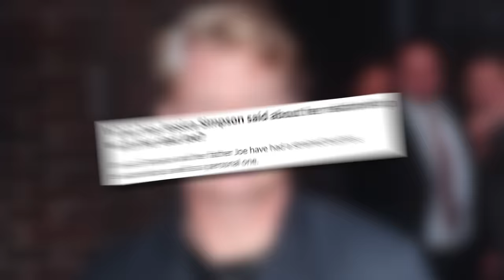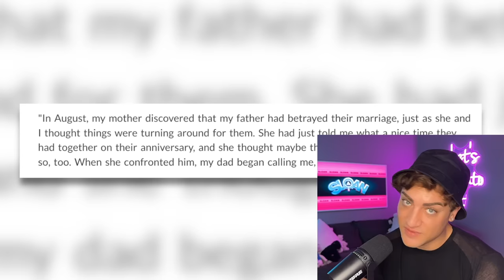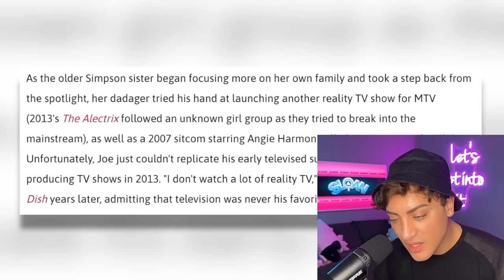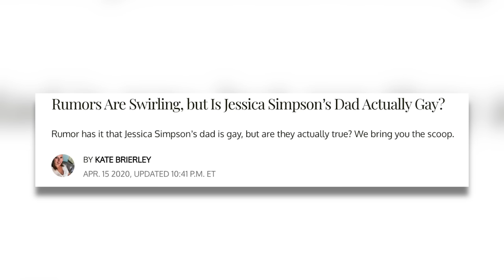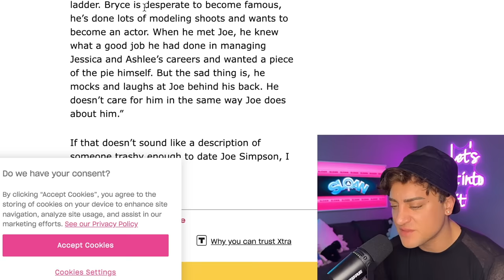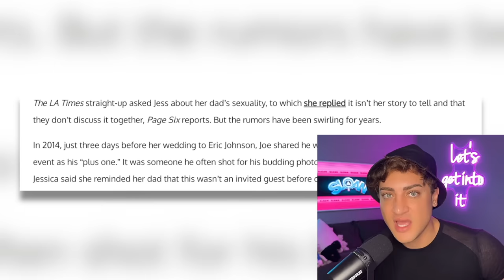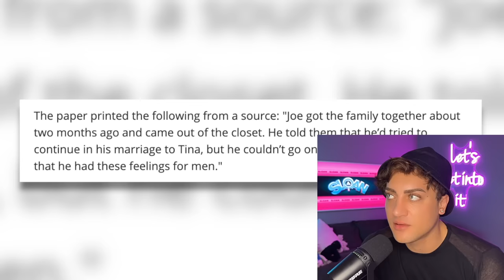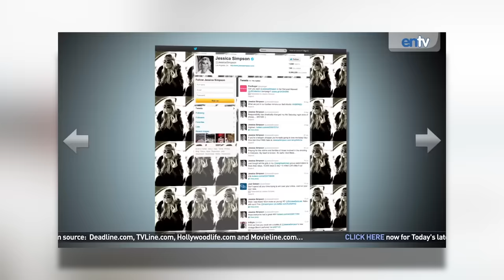EXPOSING Jessica Simpson's Father: From Reality Star Wannabe to CHEATING with His Daughter's FRIENDS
Joe Simpson, the charismatic father and manager of pop star Jessica Simpson, saw his life take a dramatic turn with a headline-making divorce after decades of marriage. Despite the glitz of the entertainment industry, Joe faced personal challenges, navigating the complexities of family and fame. Let's get into it.

Sloan YouTube
9994 Sowder Village Sq # 502